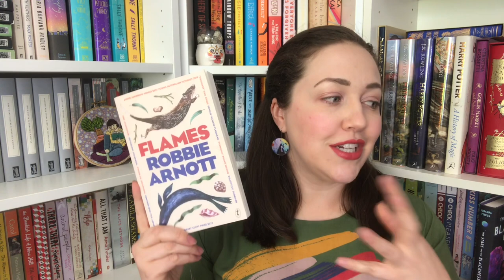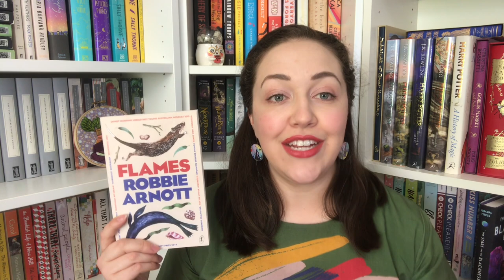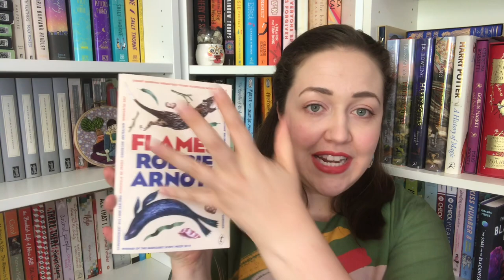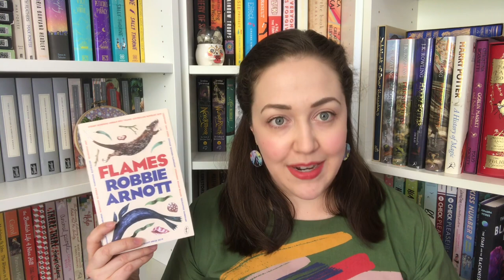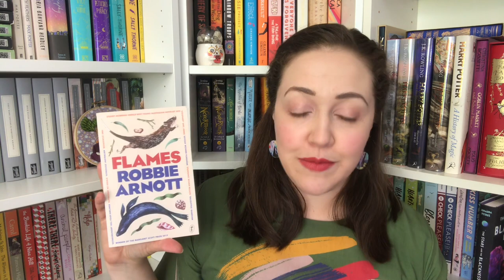Flames | Robbie Arnott | Book Review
The first book I read for Writers' Week and one that completely and utterly bewitched me. The depth of narrative woven with cords of magic realism, Arnott sharpens by giving the reader a realistic setting and characters are nothing short of brilliant.

“As far as I am concerned, all reading is for pleasure.”  - Nancy Mitford